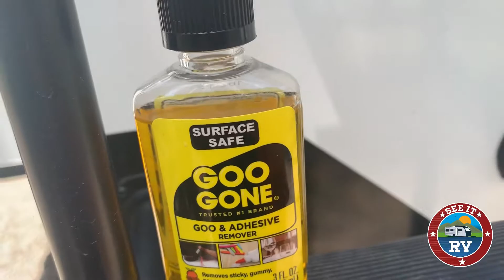How Remove Black Streaks from Your RV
Quick video on how to easily remove those stubborn black streaks from your RV. Sometimes these black rubber marks can be hard to remove, this quick tip will make it a breeze.

WARNING: Do not apply the product around your decals as it could cause them to loosen.